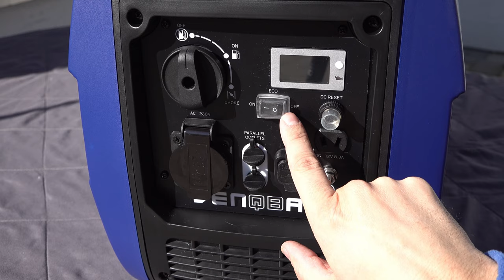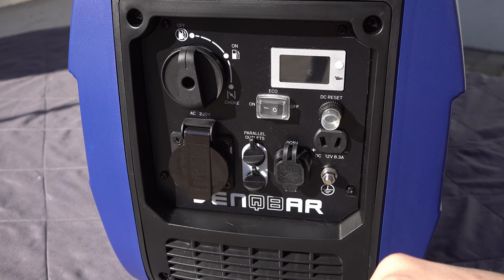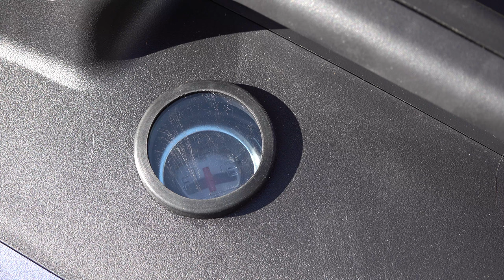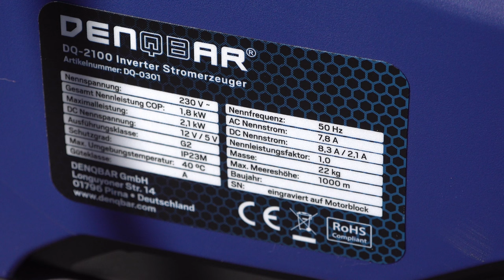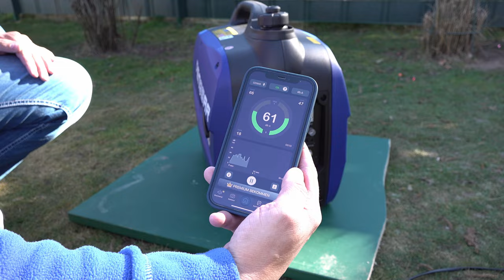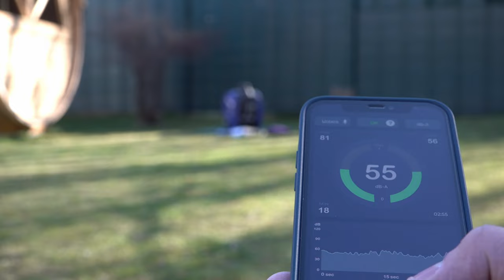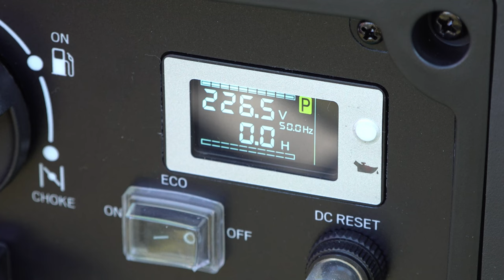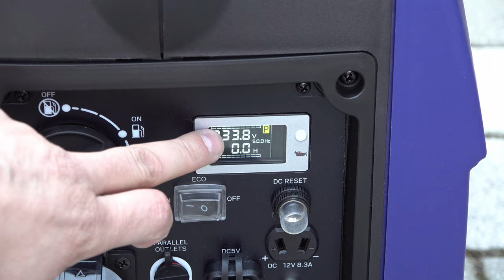Stromerzeuger DENQBAR DQ-2100 für autarkes Campen. Was kann er wirklich??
Wohnmobil 2022 Wohnmobilautark Camperlife Heute stelle ich euch den dritten Stromerzeuger für das autarke Campen vor. Den DENQBAR DQ-2100 auch für einen BlackOut ist dieser gut zu verwenden. Somit kann man wichtige Geräte im Haushalt mit Notstrom versorgen. Wie gut ist er, schaft er die 2000 Watt? Was er wirklich kann zeige ich euch in diesem Video ;-)